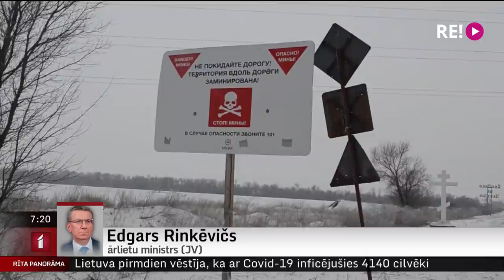Telefonintervija ar ārlietu ministru Edgaru Rinkēviču